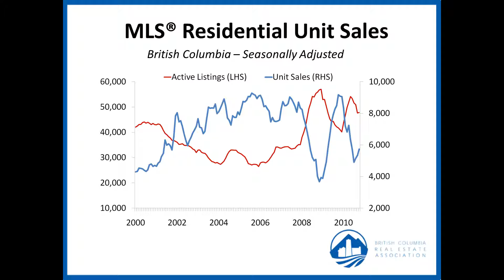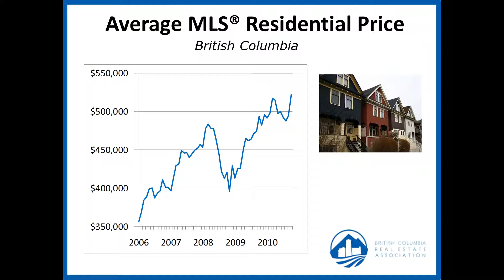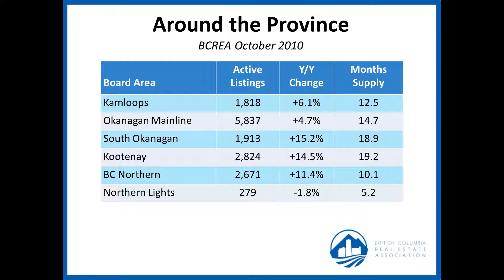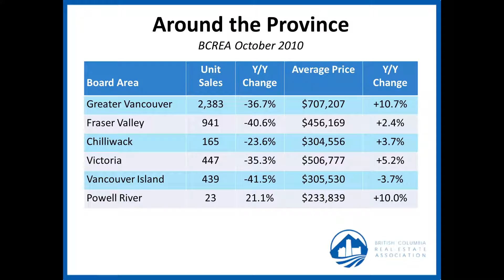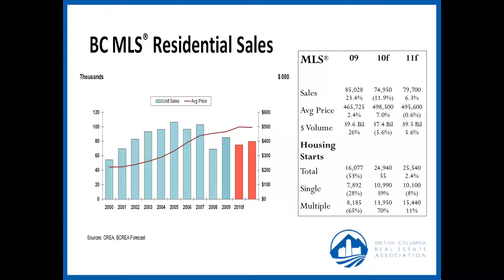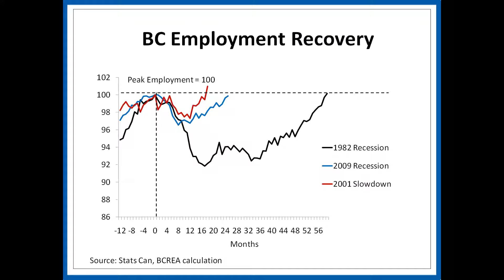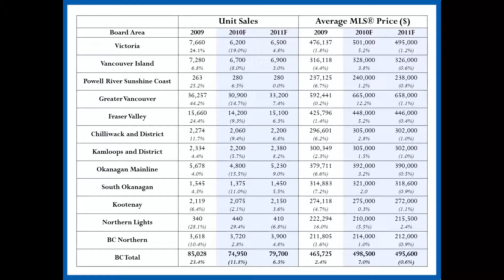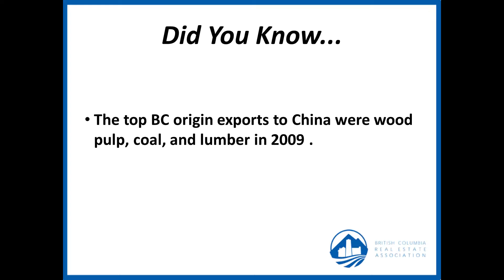BCREA Housing Market Update - In Focus: BCREA Fall Housing Forecast (Nov 2010)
BC Real Estate Association (BCREA) Chief Economist Cameron Muir discusses the October 2010 statistics and an in depth look at the BCREA Fall Housing Forecast.